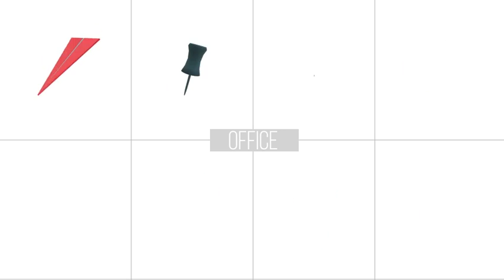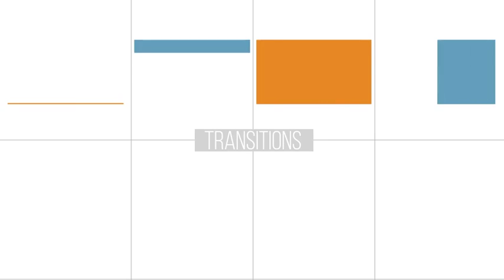After Effects Template - 3D Animated Elements Library